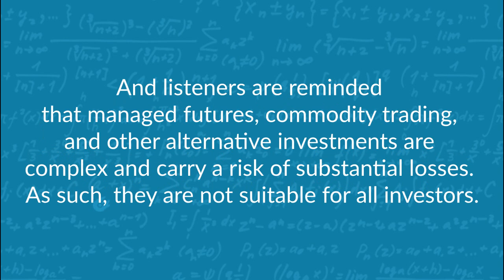2020’s Best Strategies, Styles, and Stories with Adam Butler and Jason Buck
2020 has been a year for the books – be it the fastest every market sell-off or a just as amazing tech rally from the lows. Whether you’re looking at it from a social/emotional/fiscal lens, it probably didn’t pan out the way you imagined based on your New Year’s Resolution. And in today’s podcast, we’re focusing out with the long lens to take a look back at the year that was 2020 to investigate what strategy types got it right, which got it very wrong, and more. We’ve brought on two of our favorite people in the space to add some vol/macro viewpoints to the conversation, Jason Buck, CIO at Mutiny Fund and Adam Butler, CIO at ReSolve Asset Management. To get rolling on part 1 of this 2-part series, we’re covering the early part of 2020 including: Early convexity through Jan/Feb, Cheap protection in the beginning of the year, How Corona blew up the markets in March, The craziest stats during the third week of March, Risk parity, Trend following & volatility strategy performances, The unbelievable rally that followed the crash, and The societal question of big corporations dictating the market.

**Don’t miss out on Part II coming out on Thursday, December 31.

Chapters:
00:00-02:06 = Intro
02:07-21:07 = 2020: Pre-Pandemic
21:08-47:04 = The Third Week of March
47:05-53:29 = Let’s Talk Trend, Risk Parity, and Volatility
53:30-01:21:06 = The Rally

Follow along with Adam on Twitter and LinkedIn, and with ReSolve on their website and their ReSolve’s Riffs series and the Gestalt University podcast.

Follow along with Jason on Twitter and LinkedIn and with Mutiny Fund on their website and the Mutiny Fund podcast.